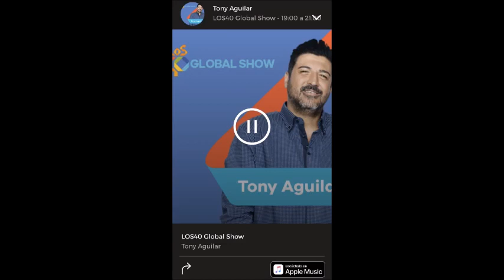M O N T 몬트 en Los 40 Global Show con Tony Aguilar 사귈래말래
- MONT -

- Fanbase española -

FM ENTERTAINMENT.